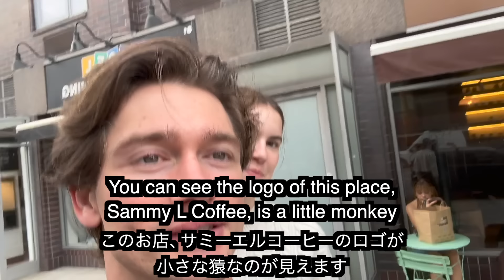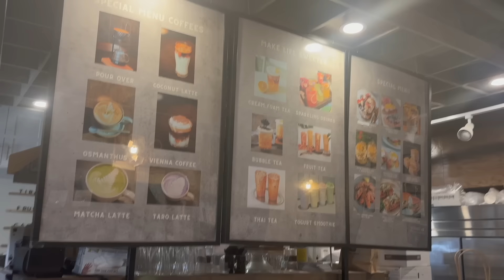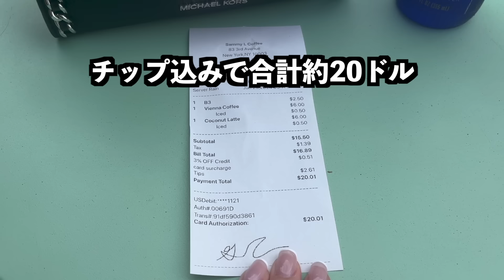ニューヨークの人気カフェでリアルな英会話！使える英語表現ばかり